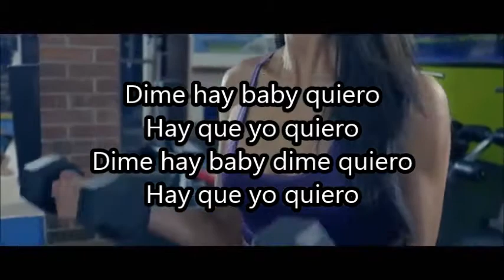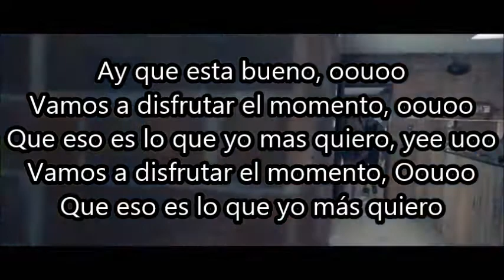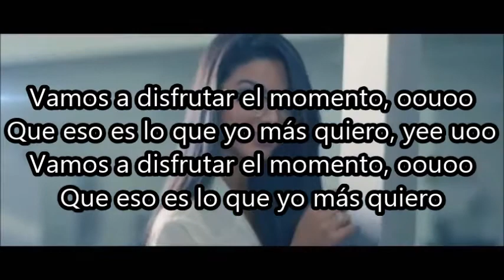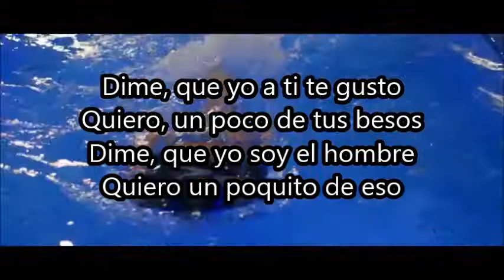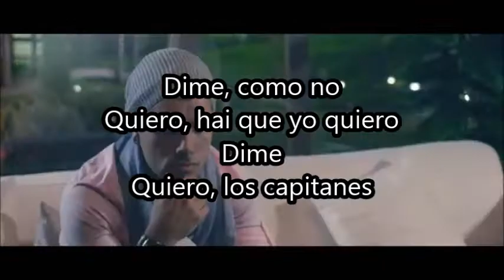Billy y Leo - Dime - Letra